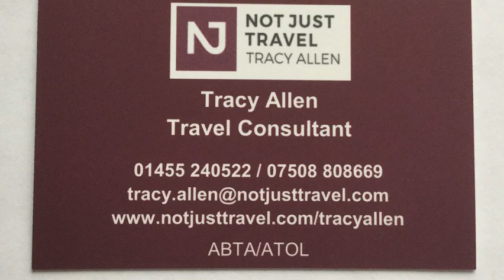Pacific Coast Highway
Drive the Pacific Coats Highway